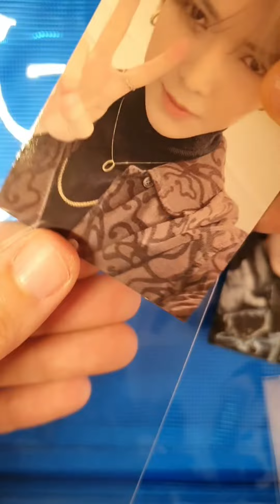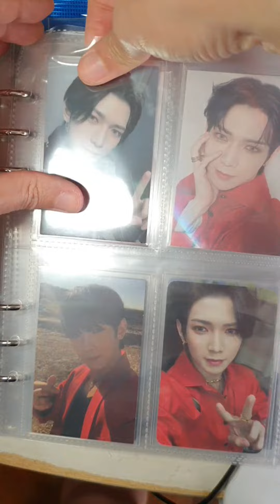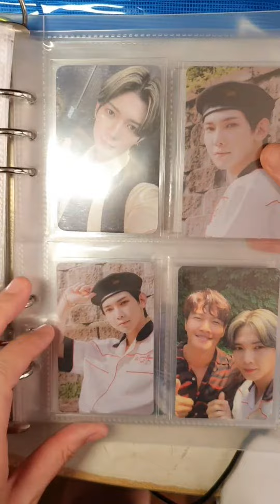ASMR Sleeving & labeling new ATEEZ Yeosang / Yunho / Hongjoong pcs that came in the mail!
I really enjoy the process of double-sleeving and labeling my pcs! I find it extremely therapeutic! Hope you'll enjoy this little video!!!